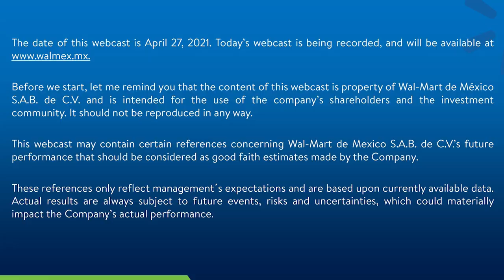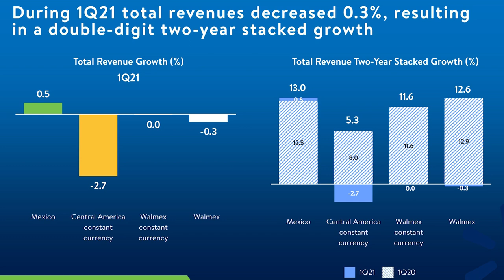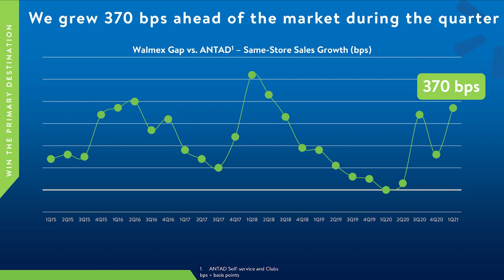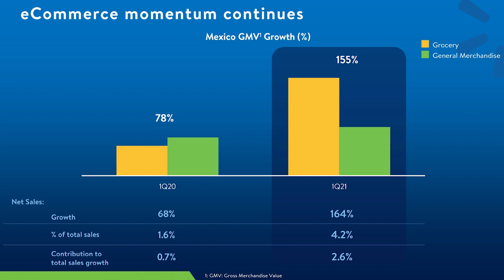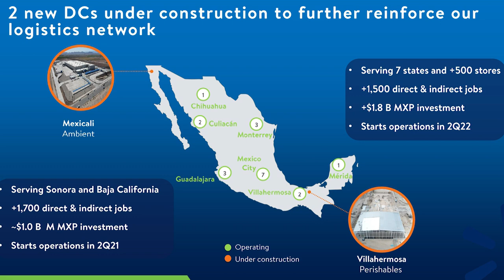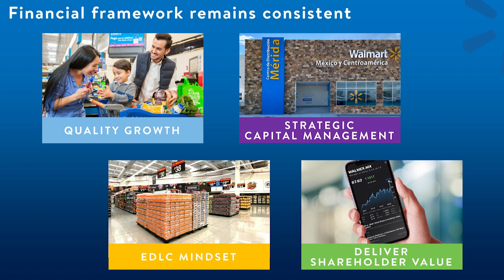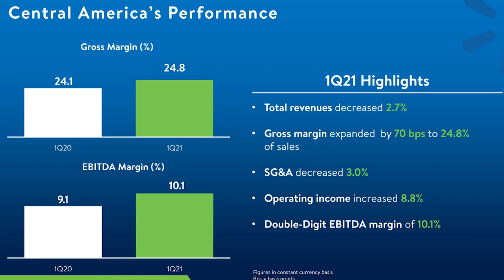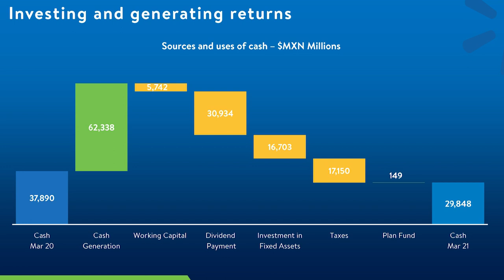1Q 2021 Results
Walmart de México y Centroamérica reported financial results for the first quarter of 2021. Total revenues decreased 0.3% EBITDA for the quarter amounted to $19.5 billion pesos, which represented 11.4% of total revenues, an increase of 2.2% over last year’s levels.